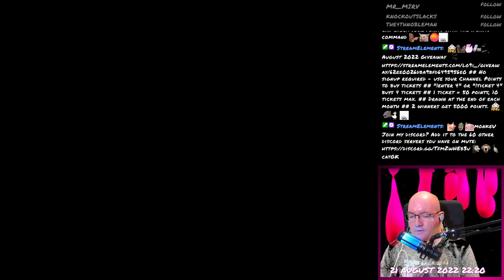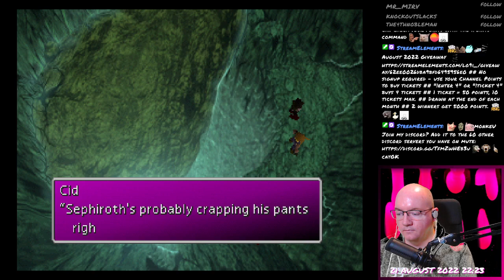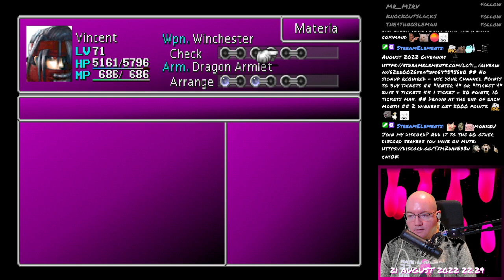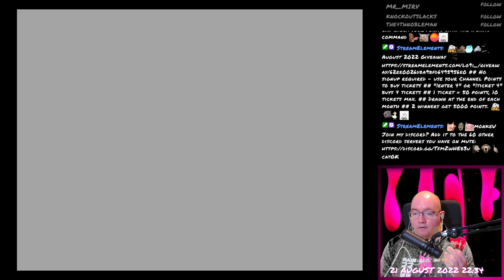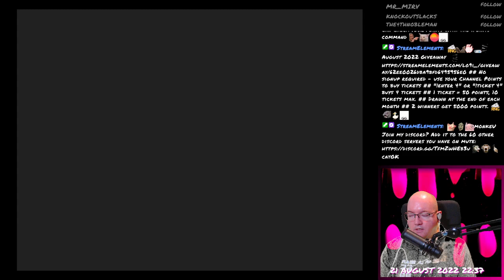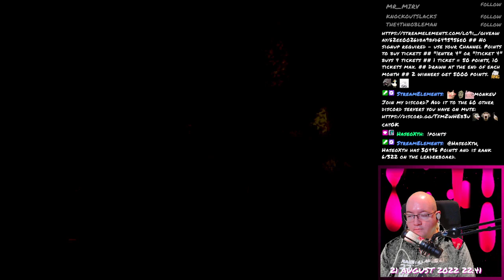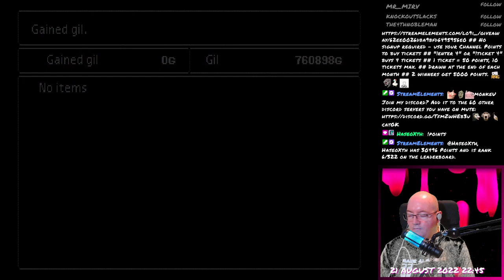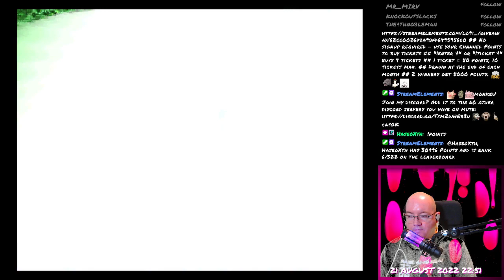Final Fantasy VII - 224